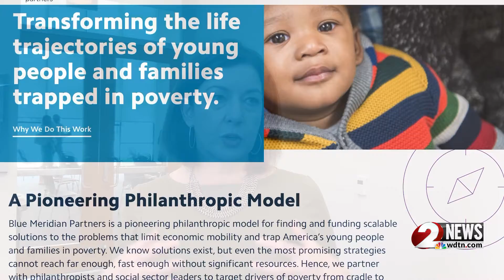Learn to Earn, community partners, announce $8 million investment in northwest Dayton